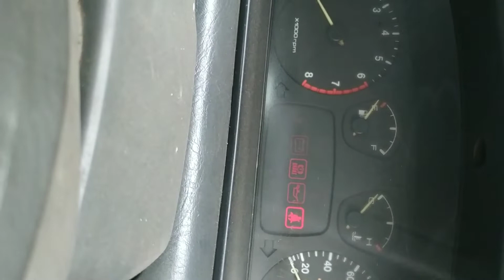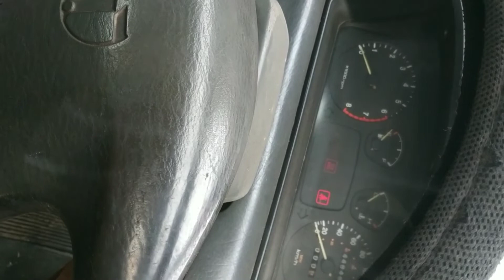penyebab mobil tidak bisa distater, dan cara memperbaiki stater berat!!!! | tutorial servis dinamo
disini kami ingin menjelaskan bagaimana penyebab pada mobil yang tidak  bisa distarter ataupun  starter pada mobil itu berat, padahal accu baru.
penyebab mobil tidak bisa distarter atau starter berat bisa jadi rusak dibagian:
1.accu
2.kabel batre
3.kunci kontak
4.dinamo starter
nah khusus di video kita  kali ini kita akan menjelaskan dinmana pada dinamo starter yang bermasalah, maka dari itu dinamo starter harus kita bongkar dan kita akan menjelaskan cara bongkar pasang dinamo starter tersebut

untuk lebih detail hub kontak kita di 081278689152
alamat: bengkel anto, jl residen amaludin kota negara lahat sumsel